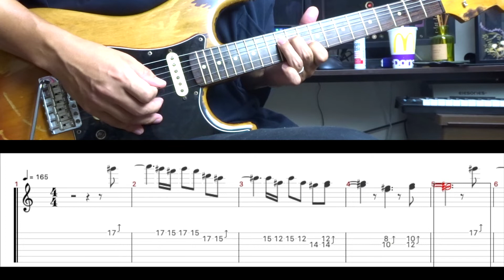Whitesnake - Sweet Lady Luck Guitar Cover イントロだけギター弾いてみた+ TAB譜 (Nishizawaさんからのリクエスト投稿)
聴いた感じイントロの一部に7弦のLow-Bの音が鳴ってるので、6弦で弾けるとこからやりました笑
あとチューニングはレギュラーだと高くて半音下げだと低いのでチューナーを455Hzにした状態で半音下げにして弾いてます！👍(あってるかは完全に謎)

あと後半の早いとこはタッピングじゃなさげと僕は解釈したので、タッピングなしで弾きました！
なにせ音符的にはあってると思いますっ！！！👍✨(知らんけど)

あ、あと後半の早いとこのTABのリズムは、強引に音符をあてはめたので適当です！！！！
(だって早くて聞き取れない(というか正しいかジャッジできない)んだもん・・・😭笑)

【Gear】
Apple i Mac
SRV stratocaster
Neural DSP Archetype: Petrucci
RME FIREFACE 400
ORANGE CA-JJ-ANIN-BL 20